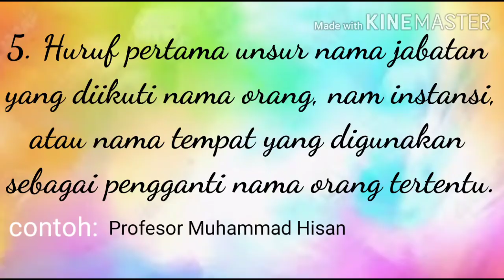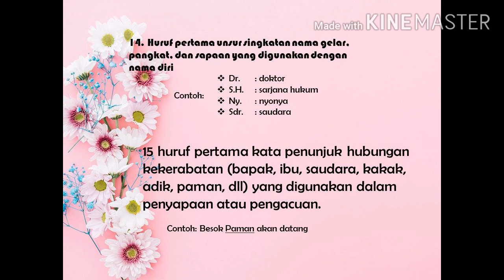Penulisan huruf kapital dalam bahasa Indonesia